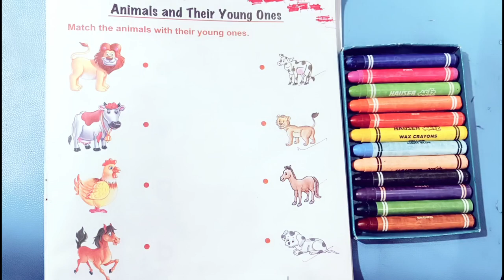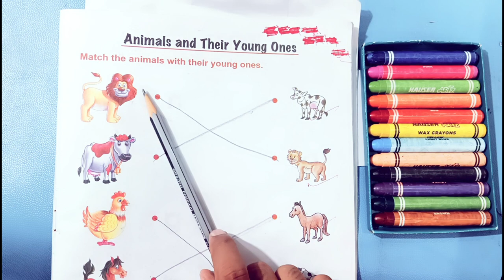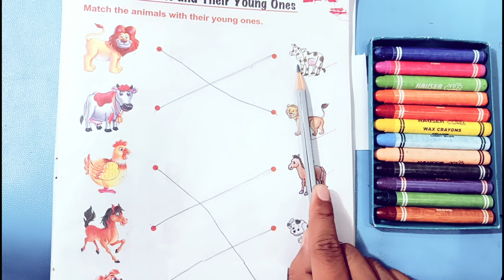Match the Animals with their Young ones || A for Apple, B for Ball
A for Apple, B for Ball, English Alphabets, छोटे बच्चों की पढ़ाई,
Alphabets, phonics song, abcd, abcde, a for apple b for ball c for cat, अ से अनार,english varnamala abcd school

Your query
a for apple
abcdefg
English alphabet
abcd cartoon
a for apple bi for boy
alphabet songs
a for apple a for ant
nursery rhymes
abcd rhymes
abcd alphabet
abcd

abcd varnamala
abcd varnamala
english varnamala
english alphabet
A for apple
kids alphabet
alphabet for kids
abc song
a for apple b for ball c for
alphabet song
apple apple
abcd abcd

 एबीसीडी
वर्णमाला